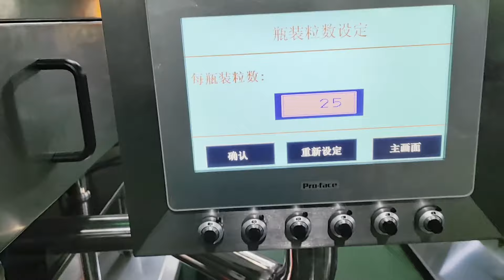16 lane gummy and counting line